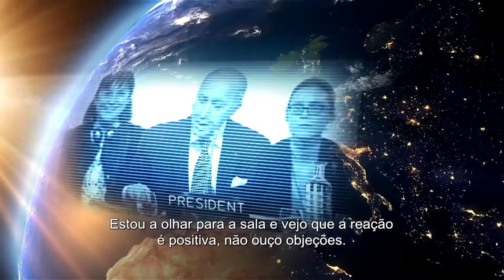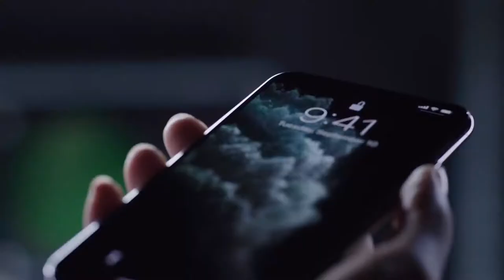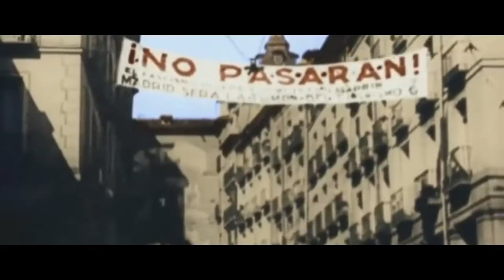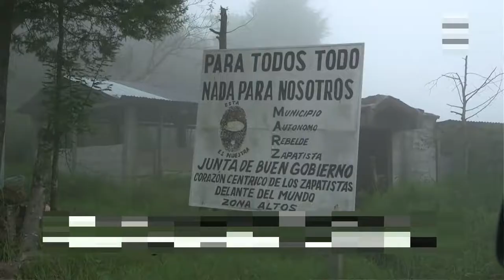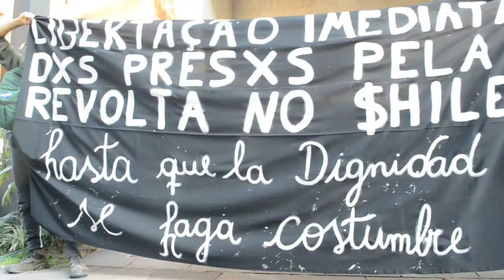O Que Queima a Amazônia - Parte 2/2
Não existem catástrofes naturais. A verdadeira tragédia para o planeta não é o fim do capitalismo, mas sua continuidade.

Buscando enxergar além das poucas e rasas análises da mídia corporativa e convencional sobre os incêndios na região amazônica, este vídeo busca jogar luz sobre o que realmente move a destruição da Floresta Amazônica e de todo o planeta e pra onde vamos a partir daqui.

Este vídeo é a primeira colaboração entre Antimídia e Facção Fictícia, coletivo que redigiu o texto.